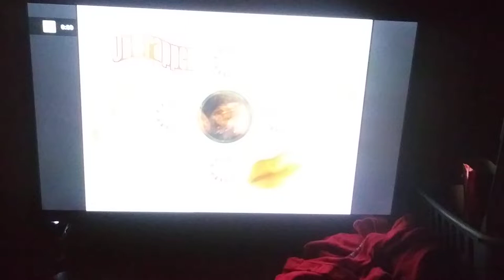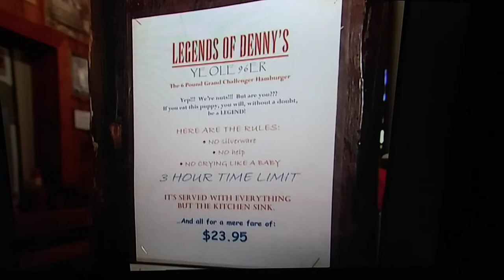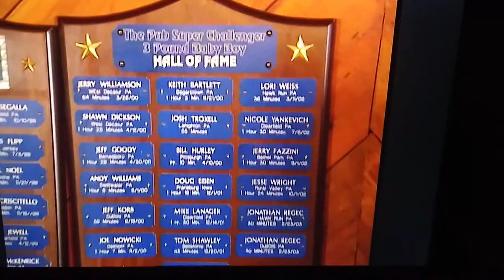Unwrapped Danny's Beer Barrel Pub 6 Pound Burger. (Discoveryplus) Protein Power